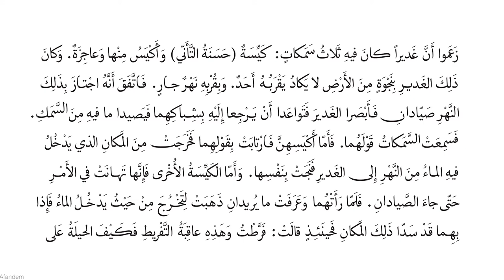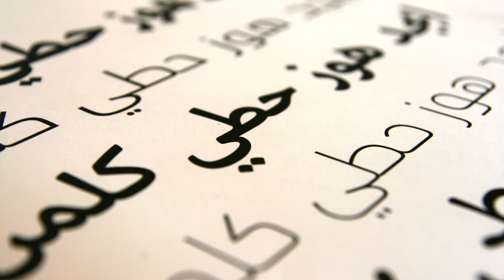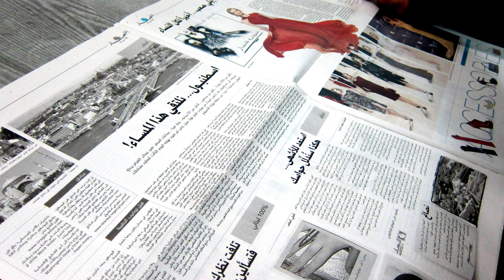Design Journeys | Nadine Chahine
“Design Journeys” is a collection of stories about the professional lives, contributions, and portfolios of designers—contemporary and historical—from traditionally under-represented groups or backgrounds.